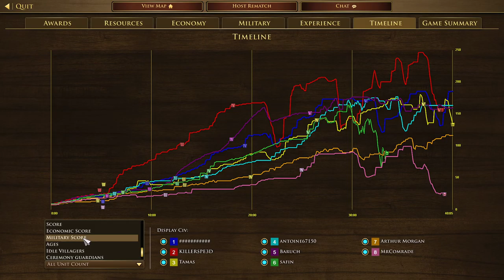Age of Empire 3 DE | Spanish Multiplayer (FullHD)